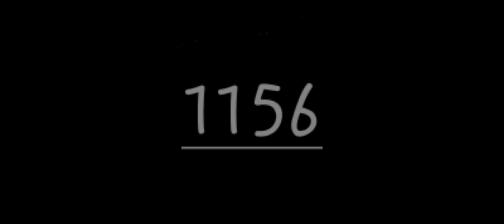How Every Porcupine Monarch Died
What did the Porcupine monarchs die of?